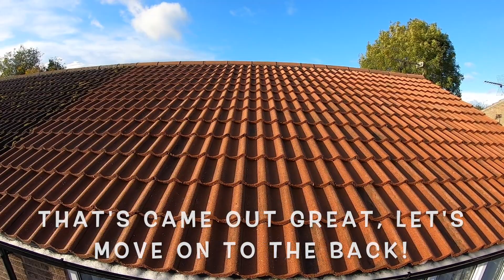House Roof Cleaning | Moss Removal By Pressure Washer Then Soft Wash Treatment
Here we are on another roof cleaning job. Working from our Youngman Boss scaffold tower, we remove the moss from this roof, using cold water on low pressure with a turbo nozzle to restore the appearance of the tiles, then we soft wash to brighten the tiles and kill off any organic growth left behind.